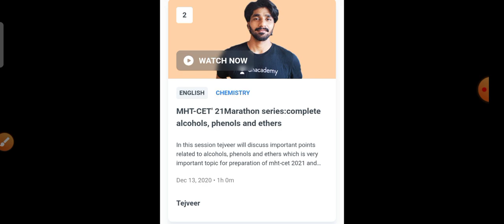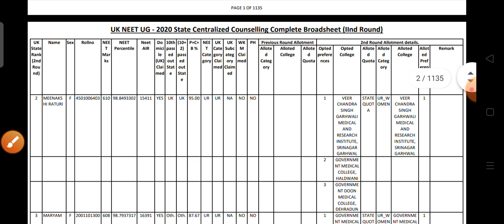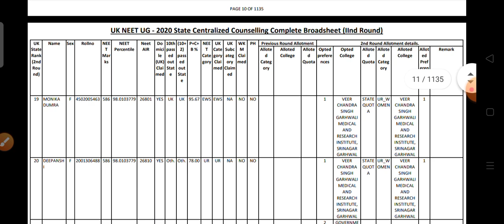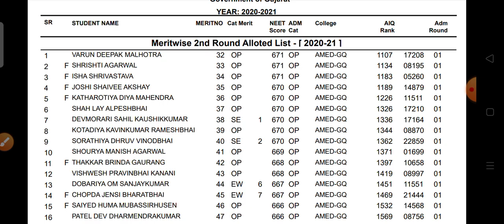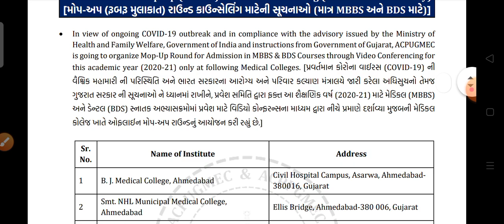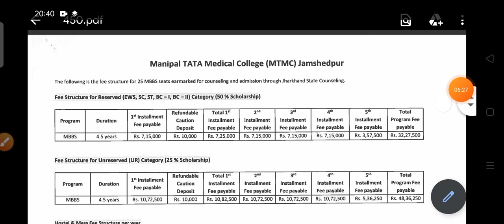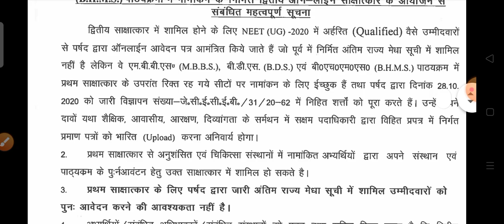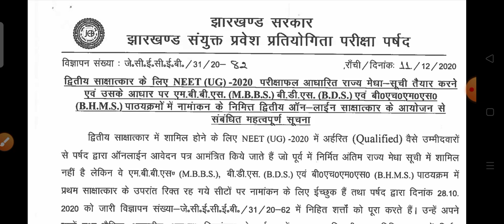Neet State Quota Round 2 Vacant seats and Mop Up Round Schedule Delcared 🔥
Learn from the best with MHTCET- MARATHON Classes only on UNACADEMY 🏆